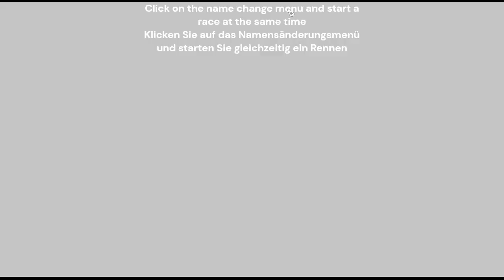How to take your horse into Pier 13 (star stable glitch)